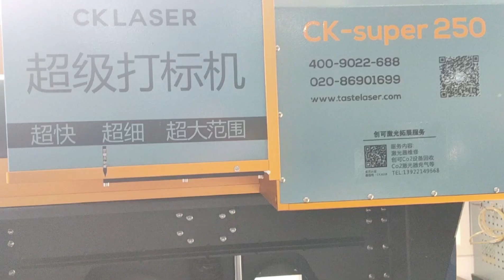How to use double color 3D thick TPU heat transfer vinyl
hi guy, how to use double color 3D thick TPU heat transfer vinyl?
One: the design of the computer
Two: laser the logo by laser cutting machine or laser marking
Three: heat press the logo on the clothes
Welcome to custom different colors and size
*Jianhua Science and Technology Park, 335 Zhenxing Road, Zhushan, Dongcheng District, Dongguan City, Guangdong Province, China